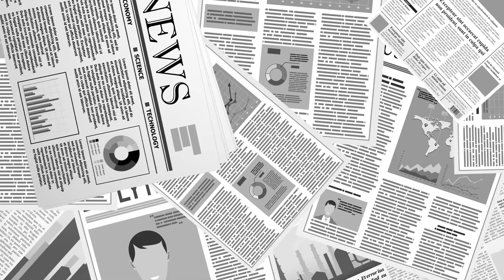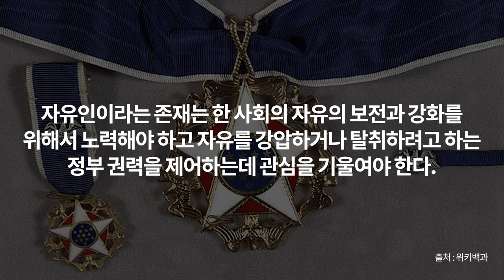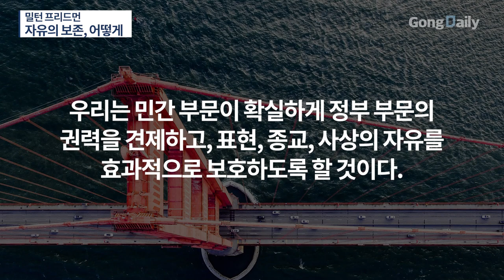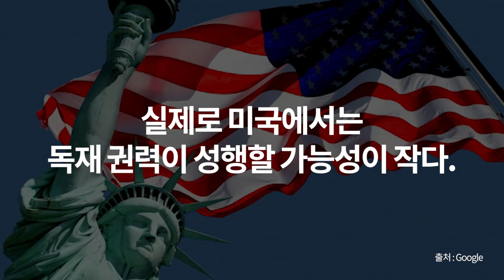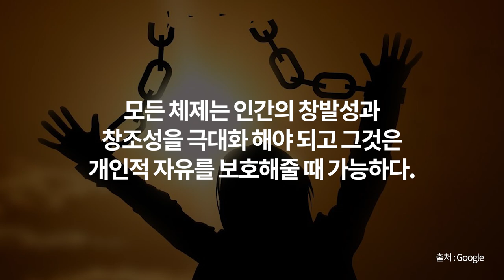밀턴 프리드먼 / 자유의 보존, 어떻게 [공병호TV]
Bitcoin : 3MTW849AkP2ftLeSK2teZHMmzLu7Z83s9U